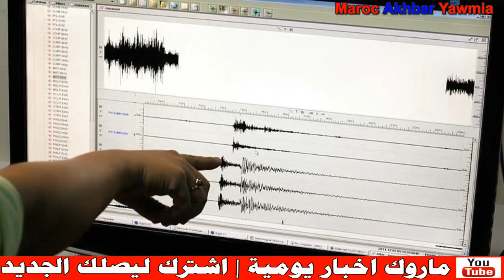ياربي تلطف .. زلزال قوي يضرب هذه المنطقة بالمغرب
Artiste : __url_artiste__